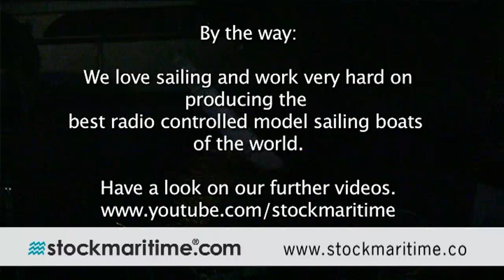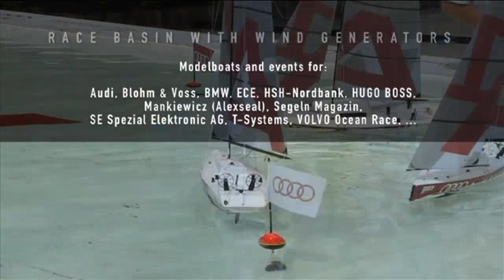Adventure: Tuning and sailing a trimaran model sailing boat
It´s our first multihull experience. First time we´ve tested the trimaran kit volans. After first sailing we´ve made a lot of modification to reduce weight and maximize sail area.
With success - you can see it in the video without any problems ... enjoy our tuning kit!